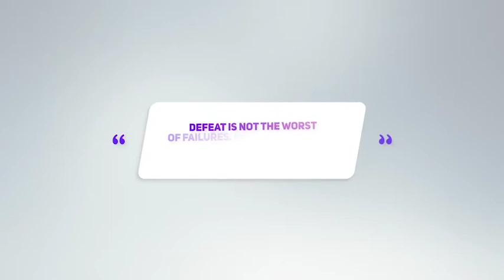25 Broadcast Titles Pack | After Effects template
Last Update: 15 September 16
Created: 15 September 16
After Effects Version: CC 2018, CC 2017, CC 2016, CC 2015, CC 2014, CC, CS6, CS5.5
Universal Expressions: Yes
Length: 03:20, 00:05, 00:10, 00:15, 00:20
Resolution: Resizable
File Size: 1.53MB
Media Placeholders: 10, 15, 25
Text Placeholders: 10, 15, 25, 50
Category: (titles)

Description: Features Welcome, my friend. I hope you will find this template useful for your future project. It will come in handy for any corporate or personal type of Broadcast videos. Easily can be used for your YouTube channel or any other media marketing broadcast services. Colorful and bright, with smooth animations, this titles will be pleasant to any viewer. Inside it is clean and well organized, includes tutorial and has many original and new titles to choose from. Hope you will like it! Unique and original 25 Broadcast Titles, multi-purpose usage After Effects CS5.5 and higher versions Scalable Resolution can...